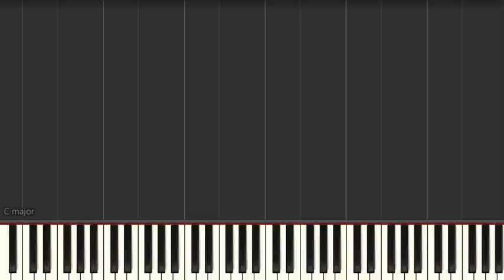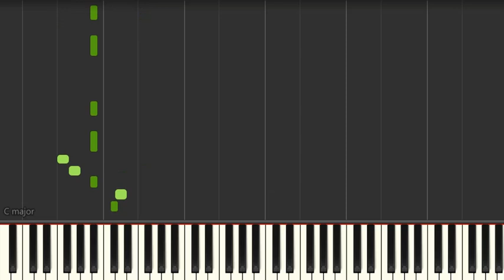Culture Club - Karma Chameleon (Normal) Piano Tutorial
Normal tempo piano tutorial for experienced players